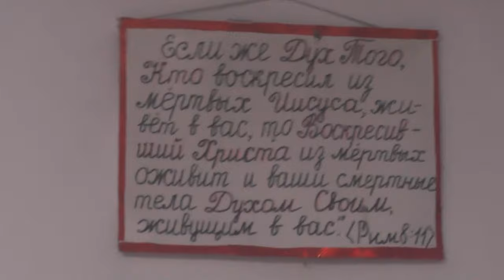О кресте Господнем Златоуст